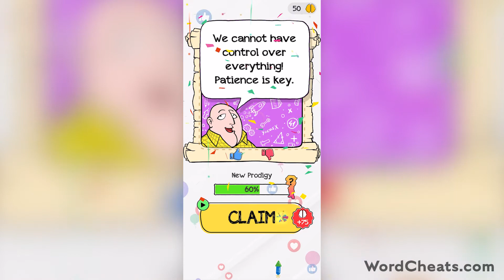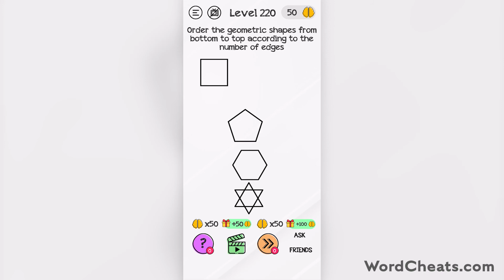Braindom Level 211 212 213 214 215 216 217 218 219 220 Answers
Braindom Levels 211-220 answers and walkthrough for when the levels get tricky! Show more for the level times below.

Levels:
00:00 - Level 211 - He is so tired. Help him finish the race.
00:14 - Level 212 - Help the guy on the left to pass through the closed turnstile.
00:31 - Level 213 - He is stuck in the bus stop due to rain.
00:52 - Level 214 - The girl wanna jump a little on a trampoline.
01:10 - Level 215 - Help the princess go over the wall.
01:27 - Level 216 - Print it in green.
01:49 - Level 217 - The ambulance driving in the wrong way. Help!
02:07 - Level 218 - Label the champion!
02:22 - Level 219 - The driver's crush, a doctor and an elderly man are waiting at the bus stop. What should he do? There are only 2 seats!
02:41 - Level 220 - Order the geometric shapes from bottom to top according to the number of edges